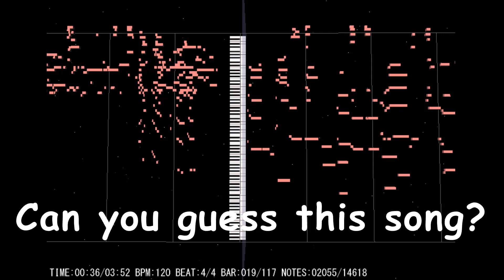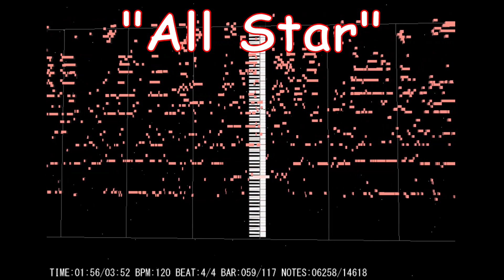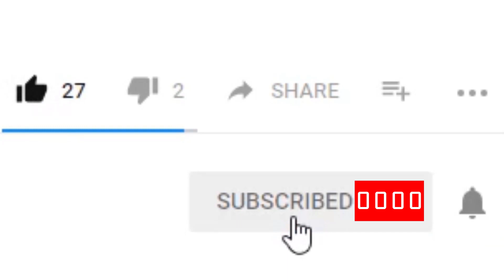Audio Illusion | Meme Song| Midi Audio Illusion | Do You Know This Song?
Song Audio Illusion | Song Meme | | Midi Audio Illusion | Can you guess this song? If you know what this song is, and here the lyrics, then you are a true meme.

Feel free to check out my Stream Labs and Patron if you want to support me.